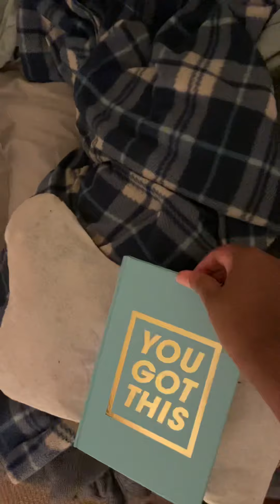My new room and house and new game